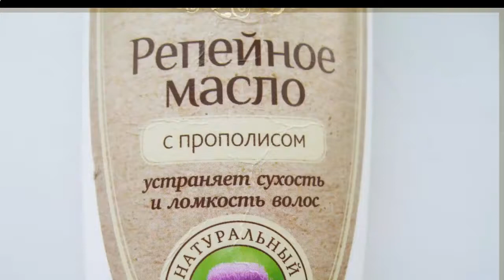Очищение организма Какие продукты влияют на очищение организма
Очищение организма Какие продукты влияют на очищение организма. Консультации врачей В этом ролике вы узнаете о продуктах которые помогут очистить организм, и укрепить здоровье.

Самое ценное у человека здоровье, поэтому необходимо знать какие продукты влияют на очищение организма.